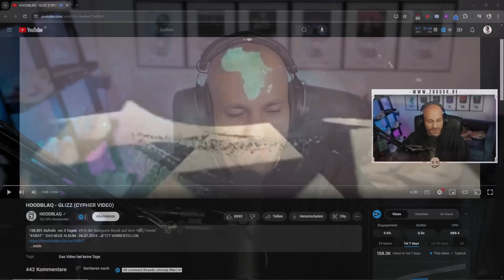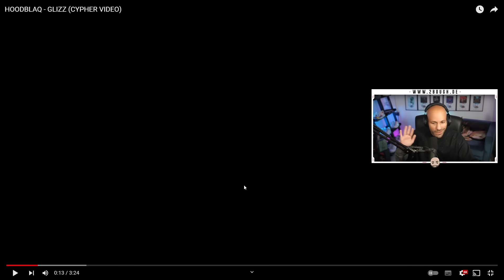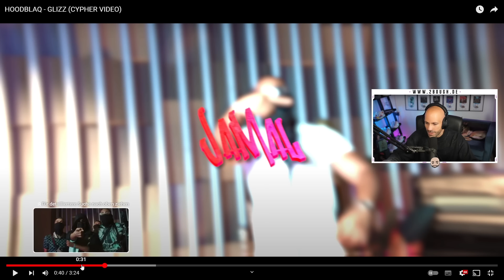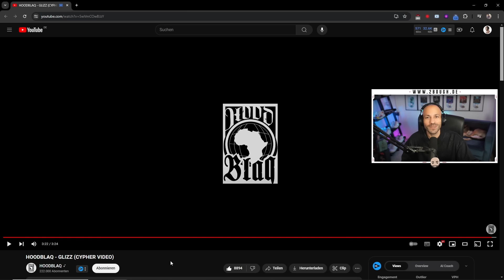HOODBLAQ - GLIZZ (CYPHER VIDEO) / 2Bough REACTION